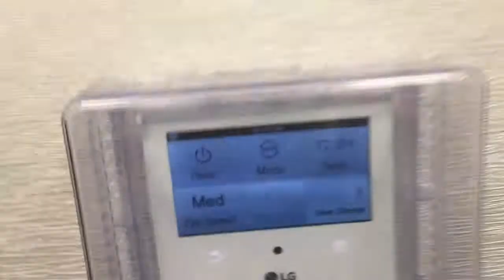VLOG: Traveling in San Fran for basketball tournament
Hey ya'll so this is a video I shot a few months ago, but never got around to posting! My basketball team went to San Francisco for a tournament and this is a few days of footage I complied together. Hope you all enjoy!